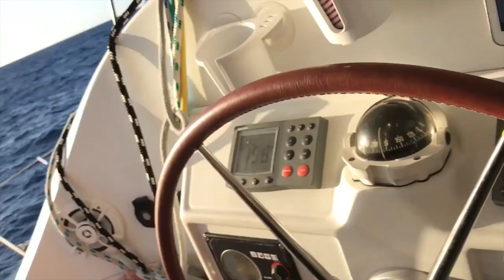SWIMMING with 40 TONNE WHALES - Adventure 32 of Sailing Around the World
Tonga is one of the few places in the world where you are actually allowed to swim with whales. Although we had seen many Humpbacks surface close to our boatwhile sailing, it proved impossible for one of us to jump in while the other handled the boat. Either the wave conditions were too rough or we were too far offshore. So we booked a whale tour in the Ha'apai island group of Tonga and Wow! What an experience. The operators knew where to find them. Knew when they could approach safely and a guide showed us how to swim out to them (since the boat can only get so close). We ended up jumping in several times and swimming out to them. One such encounter ended with a mom and a calf frolicking the the warm, shallow waters of Tonga. This is an experience we will never forget!

Want the chance to come aboard and see patron-only footage? We would absolutely LOVE your support